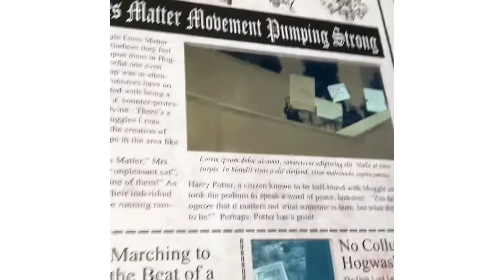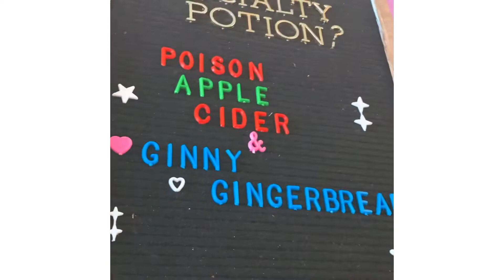Harry Potter themed Coffee shop